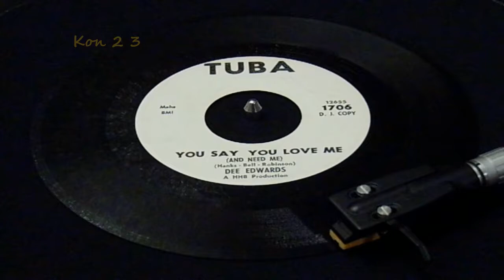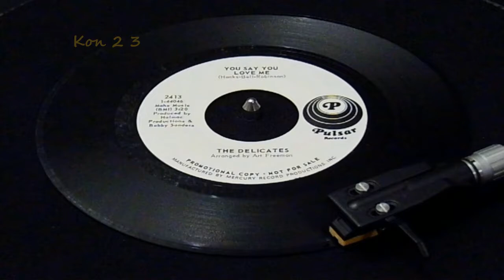3 Super Soul Thrillers ~ Dee Edwards * Little Anthony * Delicates !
Dee Edwards ~ You say you love Me - 1963 and Dee's first solo release - superb
Little Anthony ~ Nothing from Nothing - wonderful 1976 doo-wop flavoured soul
& the Delicates ~ You say you love Me - 1968 brilliant version ~ 3 Super Soul Thrillers !

there's another great version of Nothing from Nothing by French Coffee that is well worth a listen too